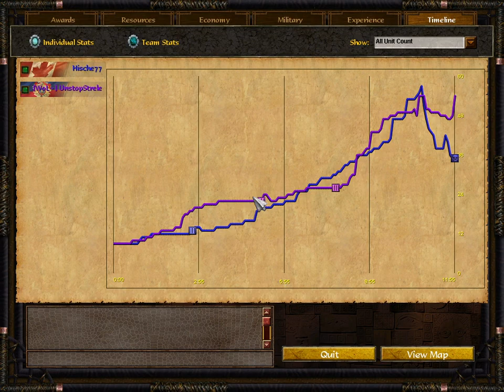Haiti Nitroglycerin Petard FF using German and Polish Immigrants Age of Empires 3 Wars of Liberty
As many Age of Empires 3 Scenario Editor Enjoys know (including those who never played Wars of Liberty), there exists a Protounit called the Nitro Petard. Looks and sounds like a regular Petard but has an extremely high siege (presumably due to the Nitroglycerin in it's name). Latin America civs such as Haiti can actually acquire some of these very explosive units through an Capital/Fortress age technology available to Polish Immigrants. As you'll see here I implement a FF strategy that makes getting these 4 Nitro Petards a priority. Note that Marajo is a very akward map and you'll probably get even better age up times on a more competitive ESOC map with hunts as Marajo only has berries, chicken, and asian water buffalo.